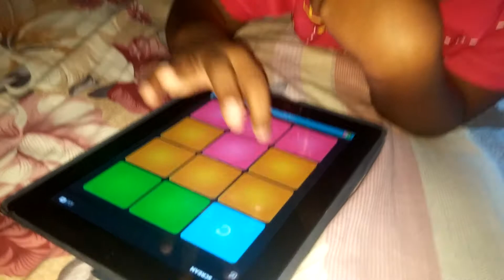Faded ( Smart Pad ) Haiko 2017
Bhass